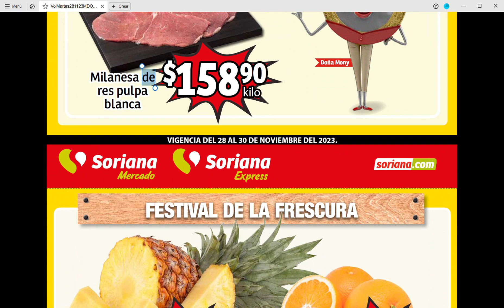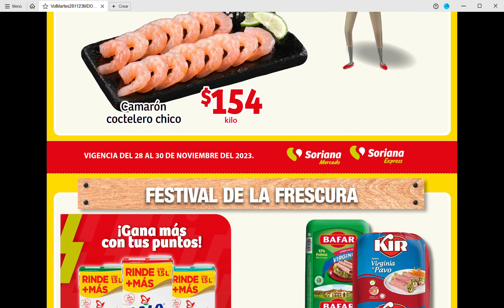🇲🇽 SUPER OFERTAS DE SORIANA MARTES A JUEVES MERCADO Y EXPRESS NACIONAL 28 AL 30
SORIANA MARTES A JUEVES MERCADO Y EXPRESS NACIONAL 28 AL 30